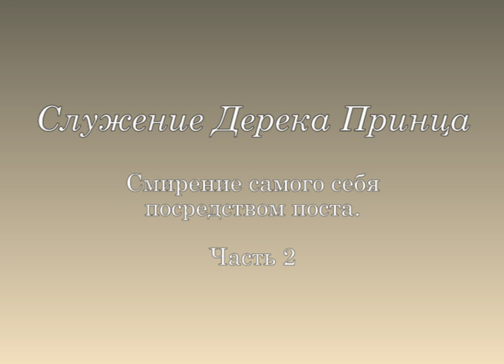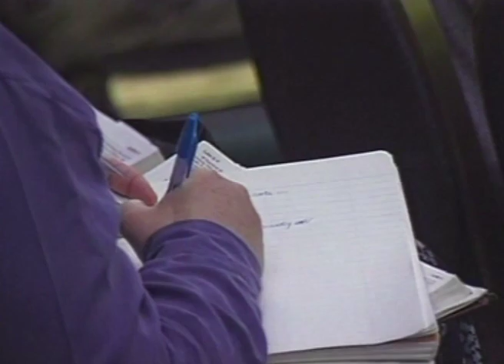Смирение самого себя посредством поста. №2 «Надежное основание» 4407_2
Будучи свободными и независимыми людьми, евреи никогда не постились и не раскаивались, однако когда они попали в плен, и Аман угрожал их убить, они начали это делать. Пастор Дерек Принс считает, что сейчас происходит то же самое. Мы свободны и независимы, однако мы должны решить для себя следующий вопрос: сможем ли мы правильно воспользоваться своей свободой, или же мы будем ждать, пока у нас ее не заберут, а после этого поступим так, как поступили евреи в Сузах? Находясь там, они смирились перед Господом и поняли, на что способен Его жезл.